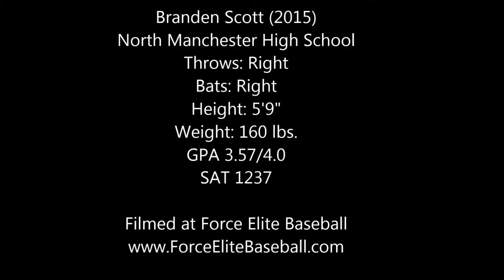Branden Scott Michiana Scrappers 2015 Hitting